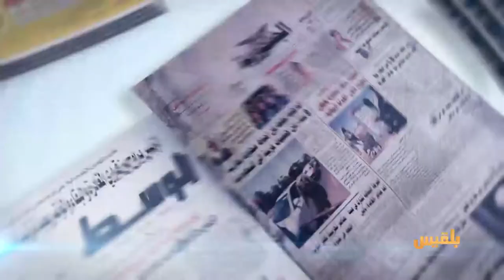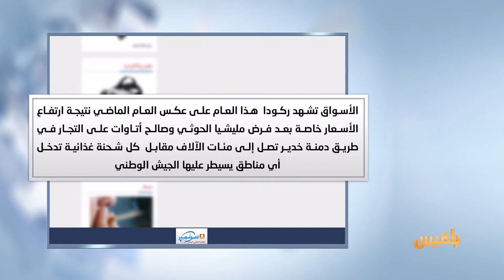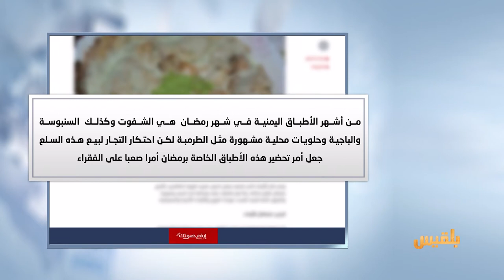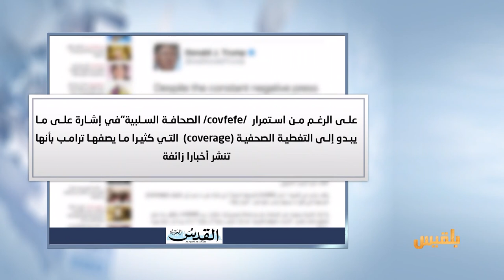كشك الصحافة | 1 - 6 - 2017 | تقديم : سالم باحمران